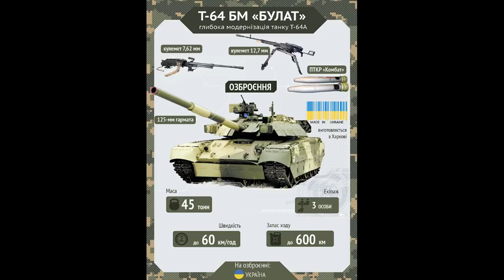Україна: Харків: ТАНКИ БУЛАТ, РЛС КОЛЬЧУГА ?, Вільха-М: ВИПРОБУВАННЯ, НВК "Іскра": РЛС Зоопарк-3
У Миколаєві побудували пасажирське маломірне судно на сонячних батареях
НВК "Іскра" розпочала серійне виробництво контрбатарейних радарів на замовлення української армії
"Вільха-М" вразила ціль на 110 кілометрів з відхиленням у 15 метрів
"Завод імені Малишева" передасть Міноборони партію модернізованих БМ "Булат"
Ан-225 "Мрія" і літаки Ан-124 возитимуть для США медичні вантажі
ХК "Укрспецтехніка" розробила сучасну малогабаритну контрбатарейну РЛС та імітатор її роботи
"Трімен-Україна" поставила вже близько 300 тепловізійних приладів для модернізованих танків Т-64